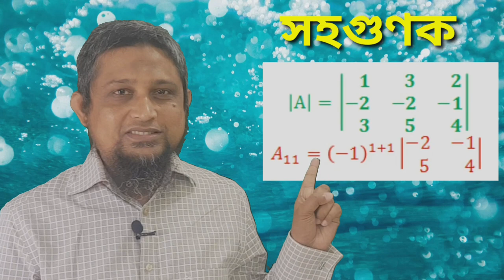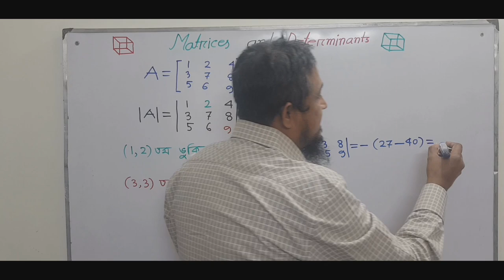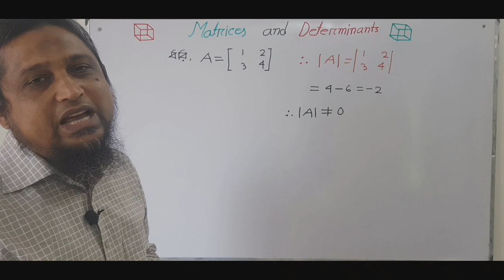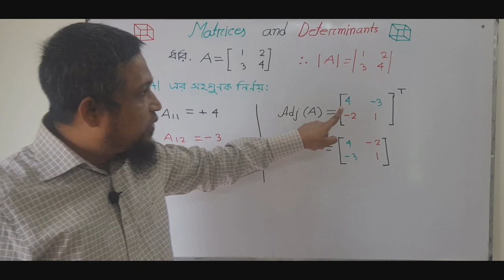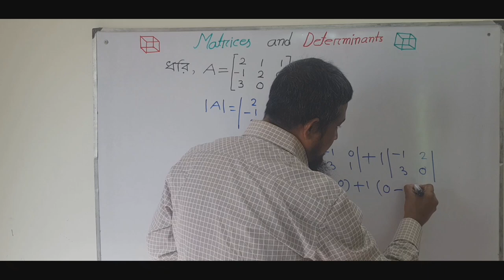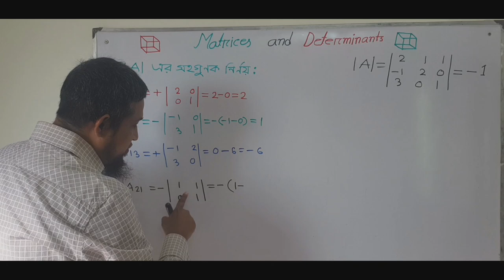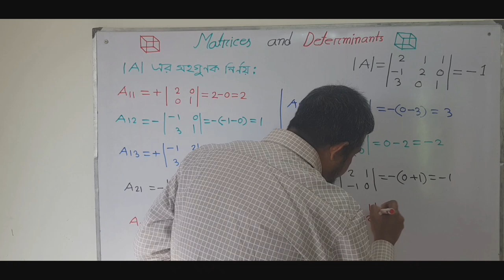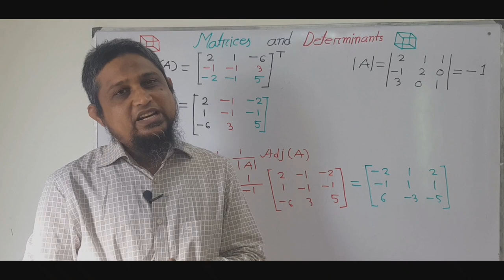Matrices and Determinants: Lecture-7. For XI , XII and HSC Candidates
Md. Asaduzzaman
Assistant Professor
Milestone College